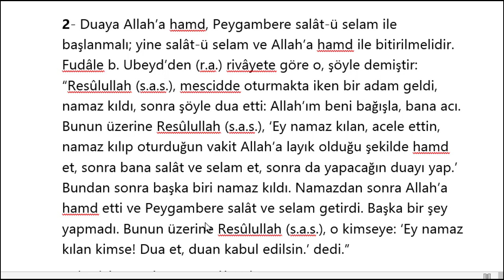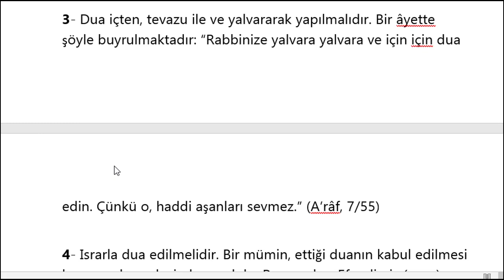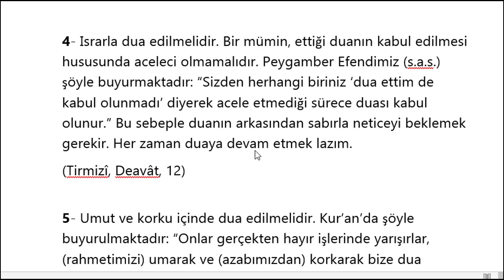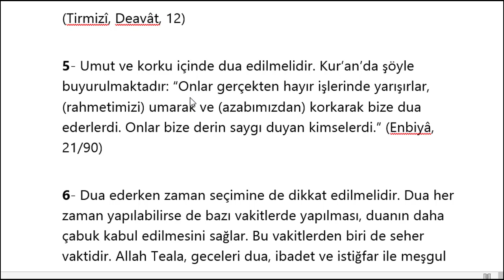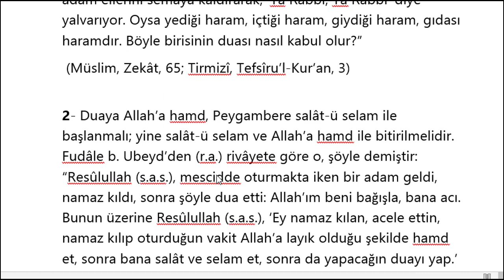🤲DUALAR NASIL KABUL OLUR? (Dualar Hazinesi)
Dualarımızın kabul olması için hangi şartlar gerekir ve bunlar nelerdir? Bu videoda size duanın kabul olması gereken 6 şartı sizlerle paylaştık.